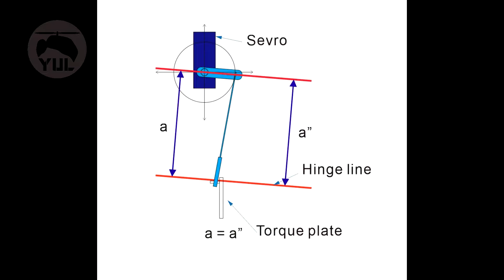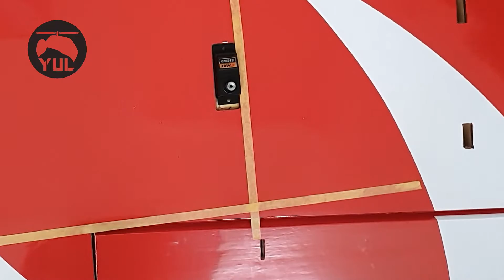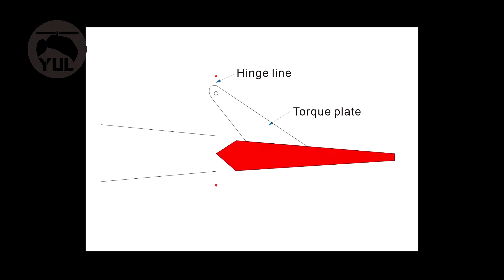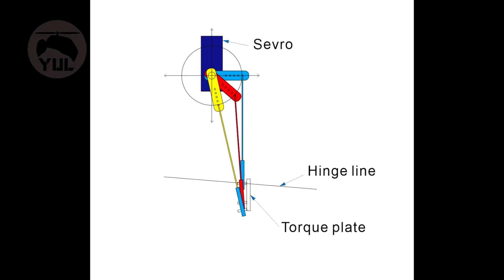미스윈드S 주익만들기, Misswind S main wing Making, Aileron servo mounting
✈미스윈드s 50급 전동비행기 제작하였습니다
✈주익 제작기입니다
✈에일러론 서보 장착 내용입니다
✈서보가 정확하게 움직일 수 있는 데이터입니다

✈Miss Winds 50 class electric plane was manufactured
✈ This is the main wing maker
✈ This is the contents of aileron servo installation
✈ This is the data that the servo can move accurately